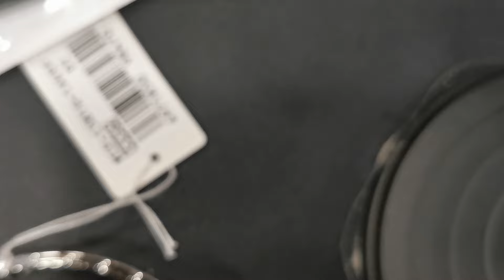CASIO DAY DATE 星期日曆盤 朱仔推介平玩系列《金石壓紋錶面🥳》hk278銀/Hk328間金😳⌚ Tel 9669 9429 ☎️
CASIO DAY DATE 星期日曆盤 朱仔推介 平玩系列壓紋錶面

錶殼直徑  39mm
錶殼厚度   9.9mm

礦物玻璃
．生活防水50米
．錶殼/表圈：離子鍍
．不銹鋼帶
．三重折疊扣
．星期顯示
．日期顯示
．指針：三針顯示(時．分．秒針)
．精準度：每月±20秒
．電池壽命估計值：3年(使用SR920SW)
．尺寸：46.6×39×9.9mm
．重量：104g

有原裝盒,保用證及收據一年保用
荔枝角或佐敦交收有門市
現金價 HKD278/Hk328⌚🎏🏆🌊🤿
有意者請 whatsapp or signal 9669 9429 查詢